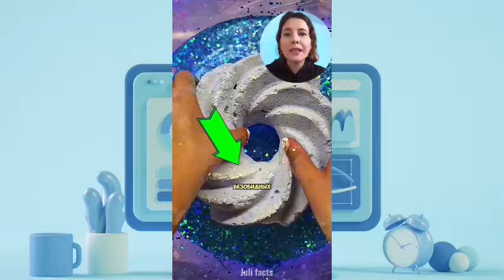ФАКТЫ ПРО КОРЕЙСКИЕ ШКОЛЫ, КОТОРЫЕ ТЫ НЕ ЗНАЛ